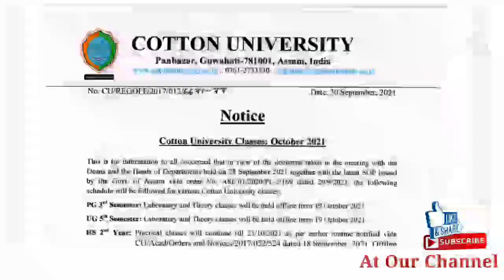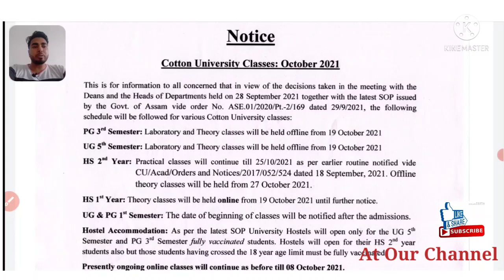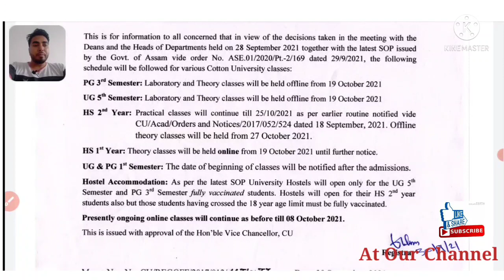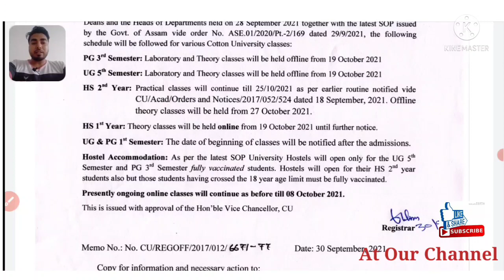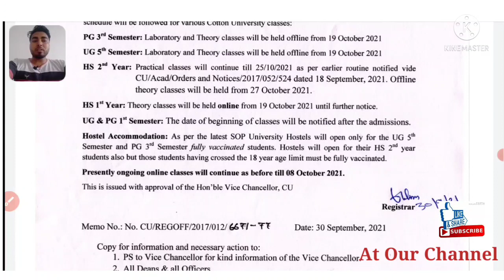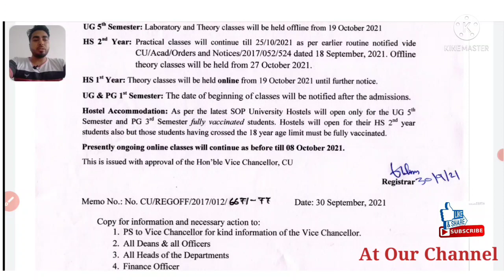Cotton University | Resuming Of HS/UG/PG Class | Hostel Accommodation | 2021 | At Our Channel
Cotton university is going to resume the classes of HS and Odd semester of UG & PG for the academic year 2021-22.